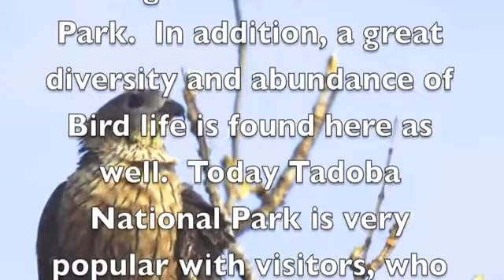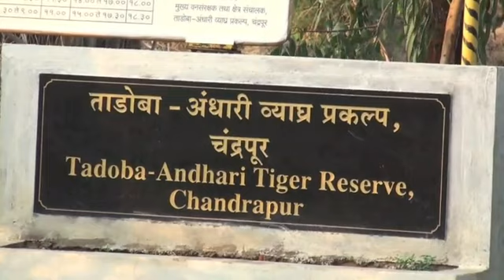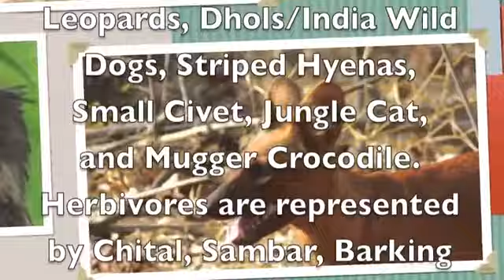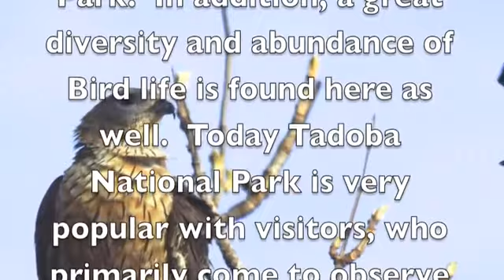Tadoba Tiger Reserve and National Park, Maharashtra, India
A visit to Tadoba National Park reveals a wide variety of wildlife, including Tigers, Asian Wild Dogs / Dholes, various Deer species, Ruddy Mongooses, and Bird life as well.